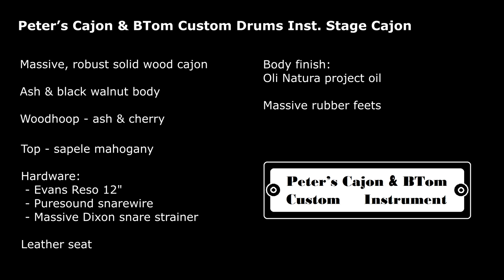Peter's Cajon & BTom Custom Drums Instrument Stage Cajon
Massive, robust solid wood cajon
Ash & black walnut body
Woodhoop - ash & cherry
Top - sapele mahogany
Hardware:
 - Evans Reso 12"
 - Puresound snarewire
 - Massive Dixon snare strainer
Leather seat
Body finish - Oli Natura project oil
Massive rubber feets

Peter Horvath
Peter’s Cajon
Handmade Hungary